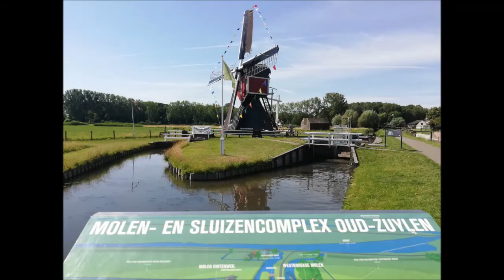LIVE ACOUSTIC INSTRUMENTAL PIANO. and "SUMMER 2020 MUSIC" "LATIN POP JAZZ SHUFFLE DANCE SONG" KEYS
SAMBA BOSSA NOVA. GIVE THIS YOUTUBE VIDEO A THUMBS UP ! IF YOU LIKE THIS VIDEO !

SHARE THIS LATIN POP MUSIC RELAXATION JAZZ MUSIC WITH SAMBA BOSSA NOVA SUFFLE DANCE MUSIC LOVERS WORLDWIDE !

YouTube.com, Bar Pianist, barpianist, mister, keys, eugenesimon, eugene simon,
copyright, music written by eugene simon pianist,

Live performance. Friday September 11th, 2020, summer tour 2020, Utrecht Centraal Station, Pianist Plays at Central Station, City of Utrecht, Netherlands, Europe,

live acoustic, street performance summer 2020, Dutch YouTube, YouTube Nederland,
relaxation jazz music

Eugène Simon, Bar Pianist Composer. Presents Newest Video !

Língua portuguesa: Eugène Simon. Bar Pianist Composer. Apresenta sua última apresentação de rua ao vivo. E seu último Instrumental Samba Bossa Nova "RELAXATION JAZZ MUSIC" nas teclas.

Read more !. If you like to know more !.
English language: Eugène Simon. Bar Pianist Composer. Presents his latest live street performance. And his last Instrumental Samba Bossa Nova "RELAXATION JAZZ MUSIC" on keys.
Nederlandse taal: Eugène Simon. Bar Pianist Componist. Presenteert zijn laatste live straatoptreden. En zijn laatste Instrumentale Samba Bossa Nova "ONTSPANNINGS JAZZ MUSIC" Op keys.
Bahasa Indonesia: Eugène Simon. Komposer Pianis Bar. Mempersembahkan pertunjukan jalanan terbarunya. Dan Instrumental Samba Bossa Nova terbarunya "RELAXATION JAZZ MUSIC" On keys.
Idioma español: Eugène Simon. Compositor Pianista de Bar. Presenta su última actuación callejera en directo. Y su último Instrumental Samba Bossa Nova "RELAXATION JAZZ MUSIC" En los tonos.
Deutsche Sprache: Eugène Simon. Bar Pianist Komponist. Präsentiert seine neueste Live-Straßenperformance. Und seine neueste Instrumental Samba Bossa Nova "RELAXATION JAZZ MUSIC" On Keys.
Französische Sprache: Eugène Simon. Bar Pianist Komponist. Präsentiert seine neueste Live-Straßenperformance. Und seine neueste Instrumental Samba Bossa Nova "RELAXATION JAZZ MUSIC" On Keys.
Lingua italiana: Eugène Simon. Compositore pianista da bar. Presenta la sua ultima performance live di strada. E la sua ultima Samba Bossa Nova strumentale "RELAXATION JAZZ MUSIC" sui tasti.
Zhōngwén: Ōu rén·xīméng (EugèneSimon). Jiǔbā gāngqín jiā zuòqǔ jiā. Jièshào tā zuìxīn de xiànchǎng jiētóu biǎoyǎn. Hái yǒu tā zuìxīn de qìyuè Samba Bossa Nova“RELAXATION JAZZ MUSIC” qínjiàn.
Svenska: Eugène Simon. Bar Pianist Composer. Presenterar hans senaste live street-föreställning. Och hans senaste instrumentala Samba Bossa Nova "AVSLAPPNING JAZZ MUSIK" På tangenter.
Dansk: Eugène Simon. Barpianist komponist. Præsenterer hans seneste live street performance. Og hans seneste instrumentale Samba Bossa Nova "RELAXATION JAZZ MUSIC" On keys.
Ellinikí glóssa: Eugène Simon. Synthétis pianístas bar. Parousiázei tin pio prósfati zontaní tou parástasi. Kai ta teleftaía tou Instrumental Samba Bossa Nova "RELAXATION JAZZ MUSIC" On.